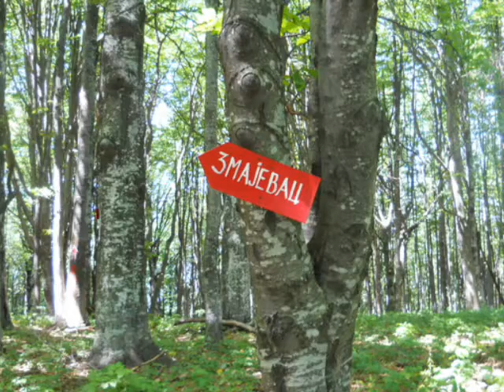Змајевац - Јастребац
Змајевац, Велики Јастребац, планинарење, планински врх, шума, природа, Zmajevac, Veliki Jastrebac, planinarenje, planinski vrh, šuma, priroda.